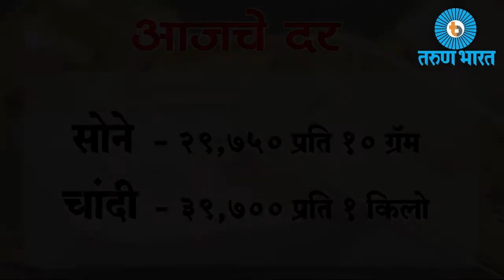सिव्हिल हॉस्पिटलमधील पाईप लाईन फुटल्याने उडाला गोंधळ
आपत्कालीन विभागाच्या वरच्या मजल्यावरची पाईपलाईन